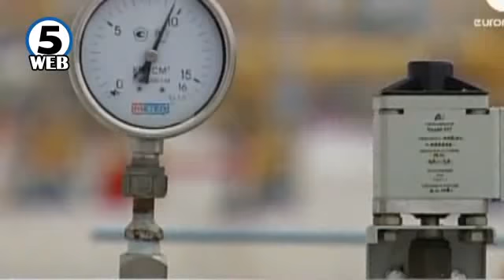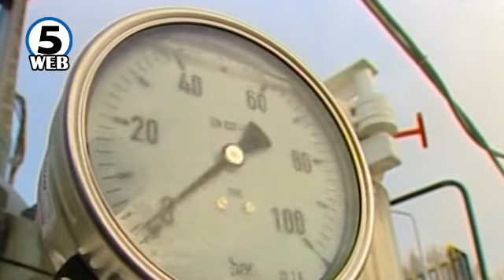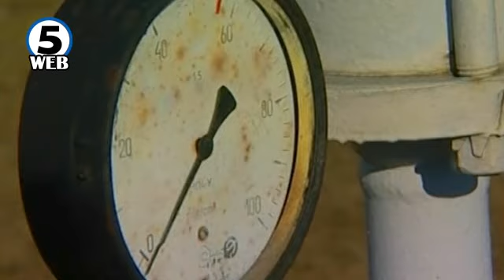Турска и италијанска компанија за гасификација на Скопје